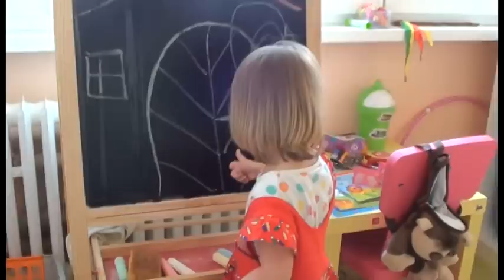Pohádka o Červené Karkulce - nepovedené záběry :)